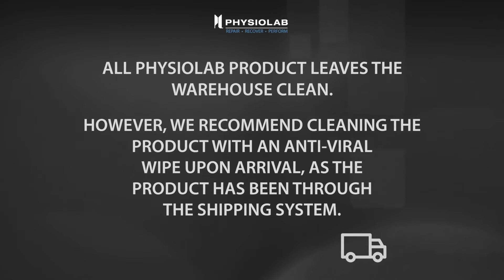PHYSIOLAB: Advice To Customers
In light of the current circumstances, we want to inform our customers of the best practice when it comes to receiving and using our products. The great thing about PHYSIOLAB is that it can be used in the comfort of your own home, however it is still important to follow the right safety measures.